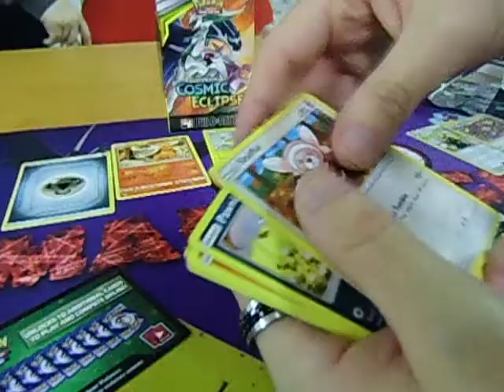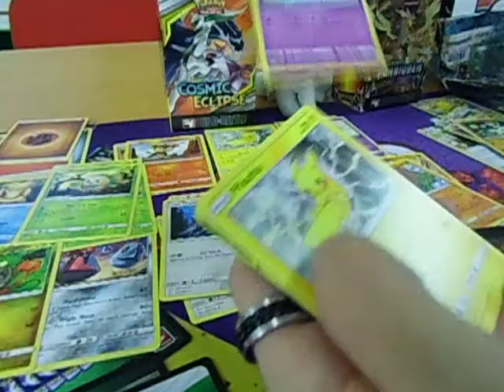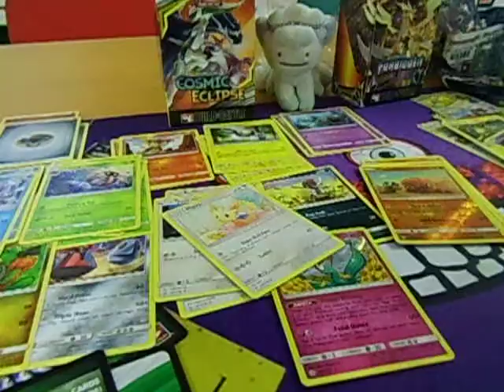Pokemon Sun & Moon Cosmic Eclipse prerelease 9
My ninth prerelease